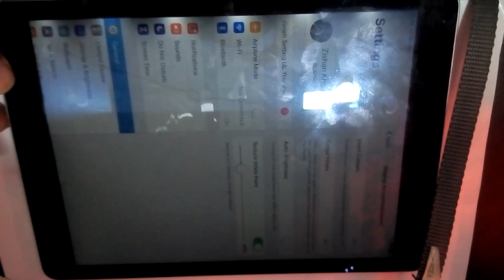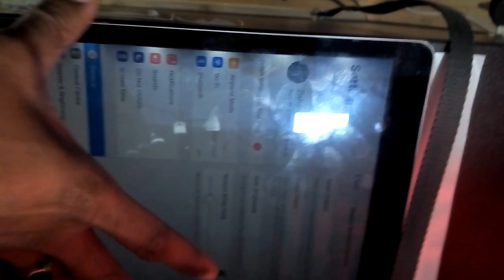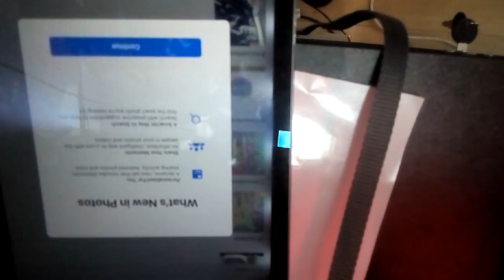IPad Air 2 screen color problem,Ipad screen color messed Easy FIX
PayPal ( friends and family from a bank account so, they don't charge my fees)

IPad color messed up after dropped
easy method try this first if it's not a hardware specially Lcd.